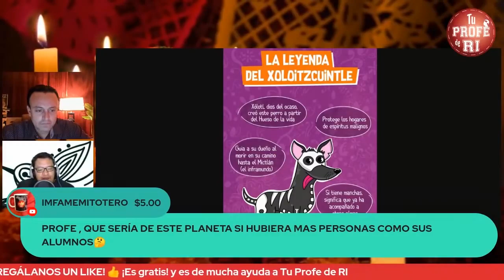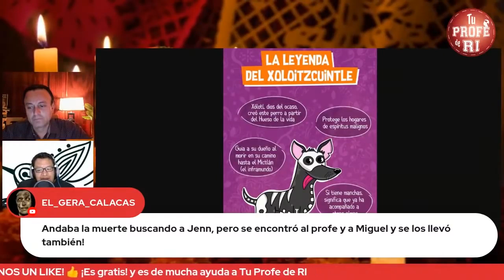EL XOLOITZCUINTLE EN EL IMAGINARIO DE LAS CULTURAS PREHISPÁNICAS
En este video Miguel Martín nos habla del Xoloitzcuintle y su significado en las culturas prehispánicas.